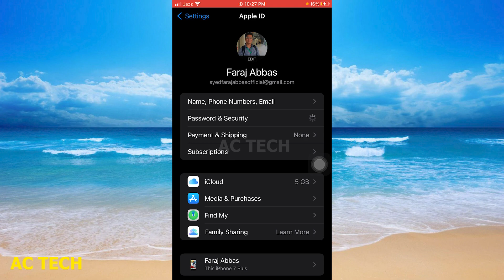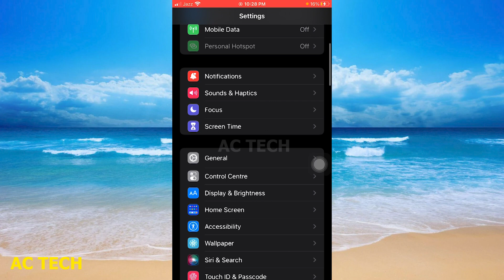iPhone Calendar Virus Problem 2024 | How to remove virus from iPhone 2024 ?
1. iPhone Calendar Virus Problem | How to remove virus from iPhone ? | How To Remove A Hack or Virus From My iPhone
2. How To Delete All Viruses On iPhone
3. How to Check If Your iPhone Has Been Hacked and How to Remove Hacks
4. How to remove a hacker from your phone? EASY GUIDE for 2024
5. How to tell if your iPhone has been hacked and How to Remove Hack?
6. Learn how to find and remove spyware from an iPhone! EASY GUIDE
7. How To Check iPhone for Viruses and Malware and Remove Them
8. 7 Signs Your iPhone Has A Virus & How To Remove Them
9. How To Remove a Virus From ANY iPhone!
10. How to remove hackers from your phone  (simple & easy)